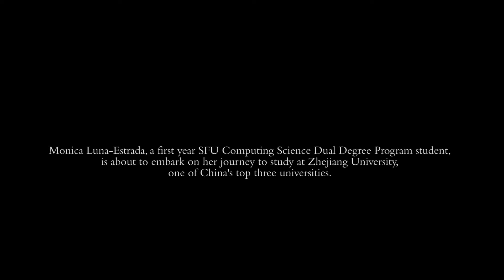Journey to the East: from Vancouver to Hangzhou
Monica Luna-Estrada, a Computing Science Dual Degree Program student, is about to embark on her studies at Zhejiang University through the award-winning SFU Dual Degree Program.